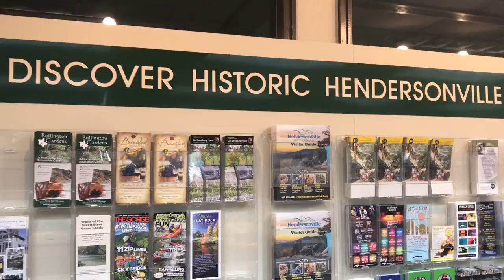The Hendersonville Visitor Center.